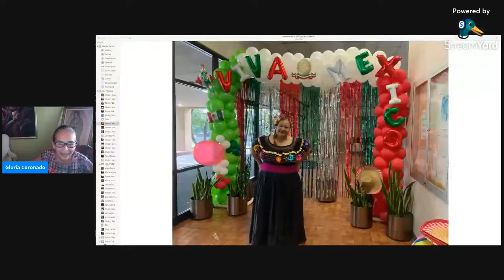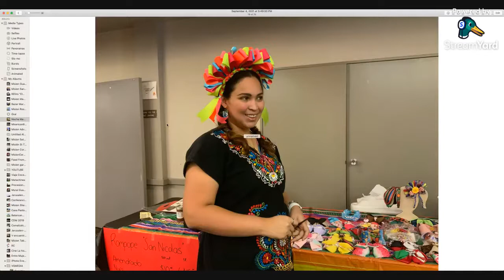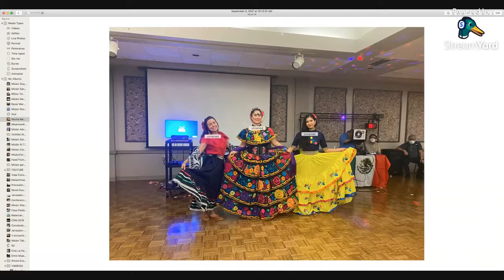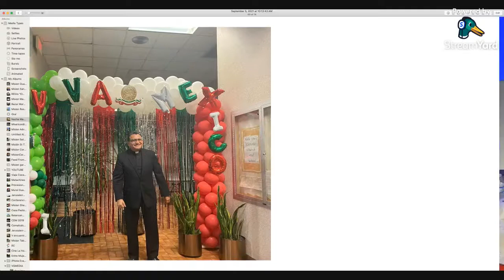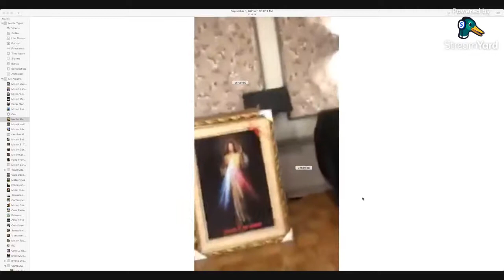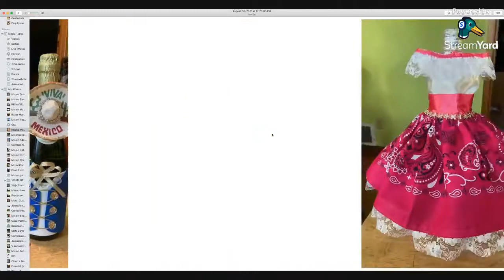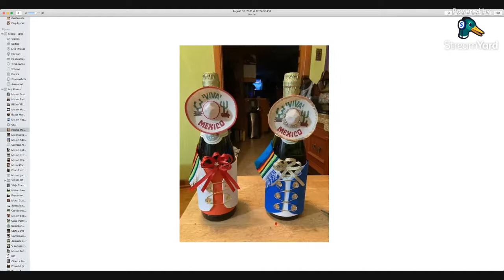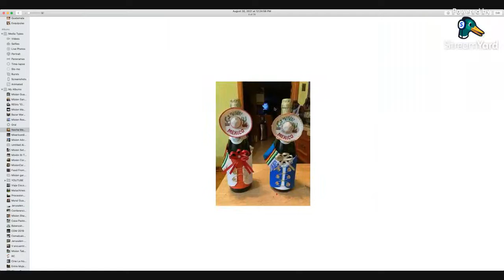Algo sobre nosotros, septiembre 6, 2021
Gloria Coronado
"Algo sobre nosotros"

Esta es una producción de:

Virgen de Guadalupe Radio 1380 AM
Virgen de Guadalupe Foundation